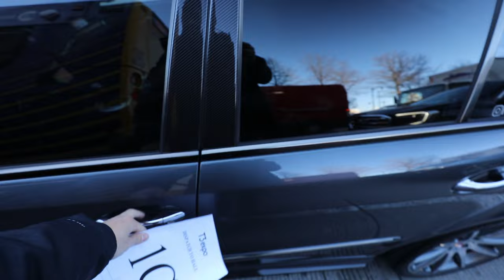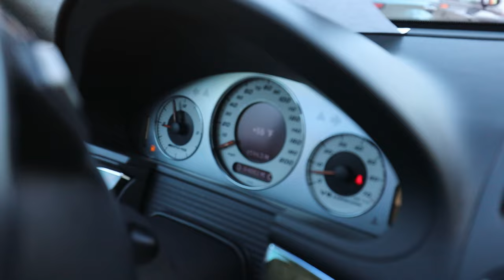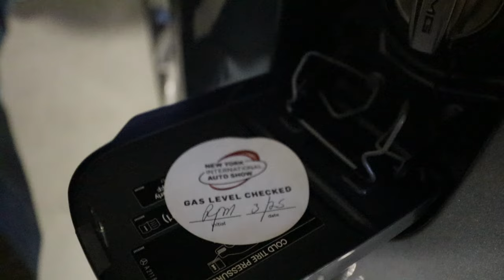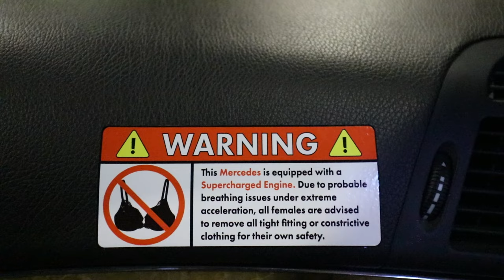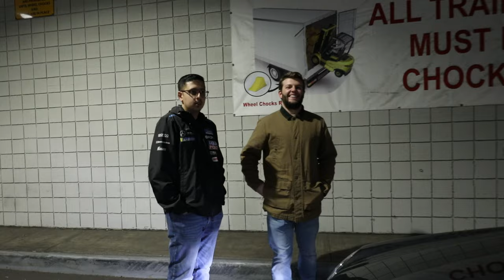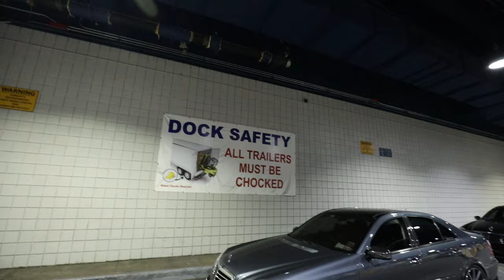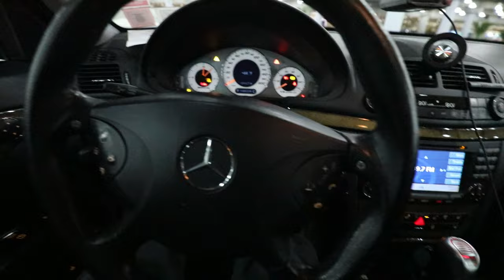New York Auto Show roll in with my E55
A dream come true for the kid who used to run around the NY Auto Show with his friends and a camera, join me as I bring my W211 E55 to the show floor.

Apologies in advance for the temporary spots of blown out audio, I'm still learning a new setup and forgot my wind muffler at home.